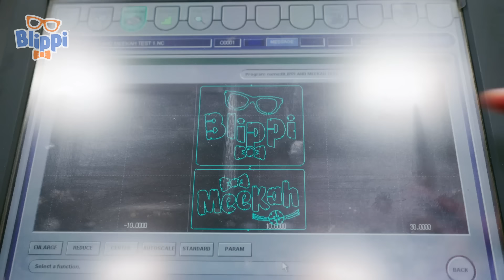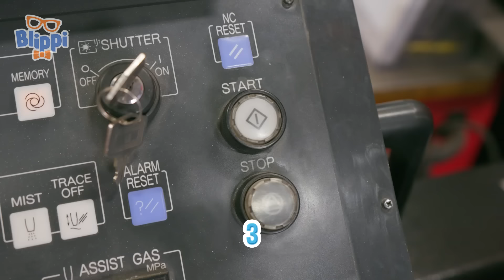Blippi y Meekah diseñan un camión de bomberos | Blippi Español | Videos educativos para niños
Blippi y Meekah exploran camiones de bomberos de alta tecnología y aprenden todo sobre diferentes vehículos de emergencia y cómo repararlos. Las actividades incluyen pintura, corte láser y diferentes luces y sirenas.

Ven a explorar nuestro maravilloso mundo con el mejor amigo de todos los niños, Blippi. ¿Cómo funciona un camión de reciclaje? ¿Qué hace un panadero? ¿Cuál es el mejor parque de diversiones? Hay tantas cosas emocionantes para explorar y aprender. Alimenta la curiosidad de tus hijos mientras aprenden sobre vehículos, animales, la naturaleza y mucho más. Blippi ayuda a los niños a comprender el mundo y fomenta el desarrollo del vocabulario. ¡A Blippi le encanta visitar lugares emocionantes como los museos para niños y el zoológico! Le encanta cantar, bailar, jugar y explorar. Su curiosidad contagiosa involucra a los jóvenes espectadores en una aventuras de aprendizaje que los ayuda a crecer y desarrollarse.

La biblioteca musical completa de Blippi disponible en todas las principales plataformas de streaming;